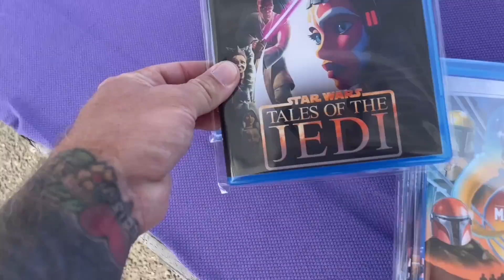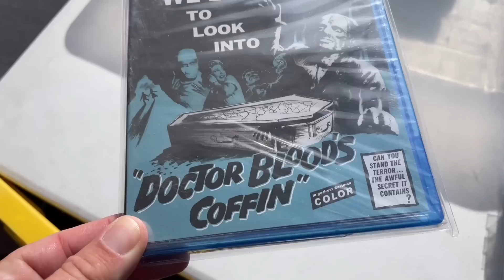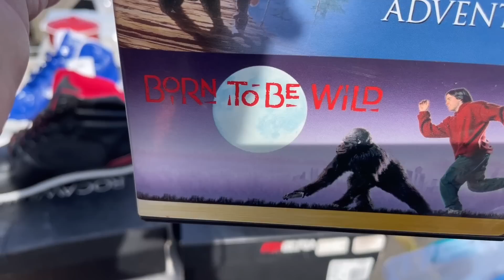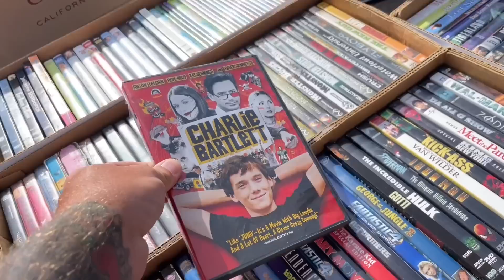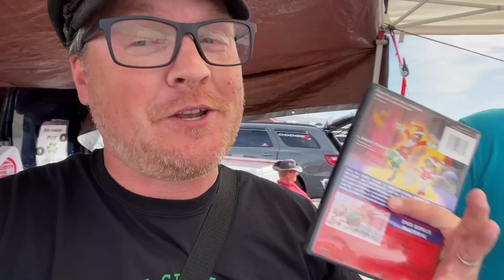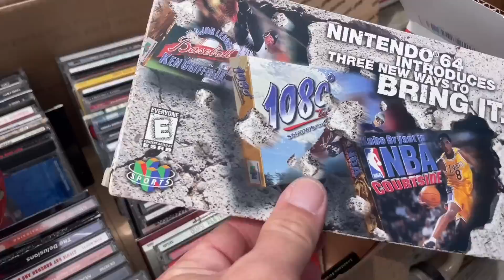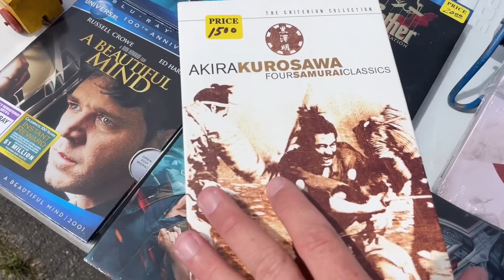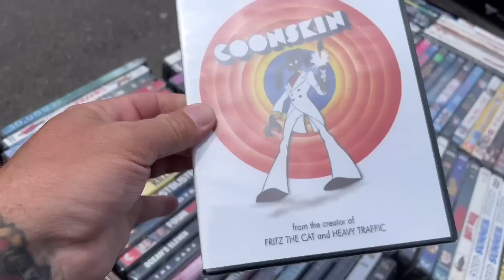Thrifting The Columbus Flea Market For Big Deals With The Crew | Thrift With Me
The crew is back at the Columbus Flea Market foe the first time this year to find the big deals!

eBay Store: